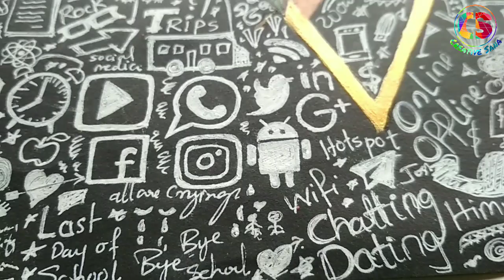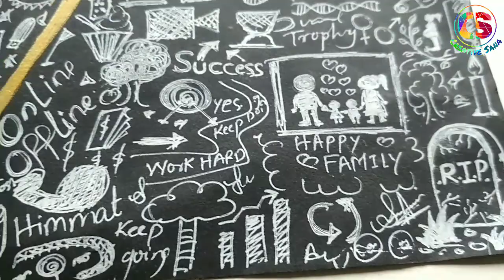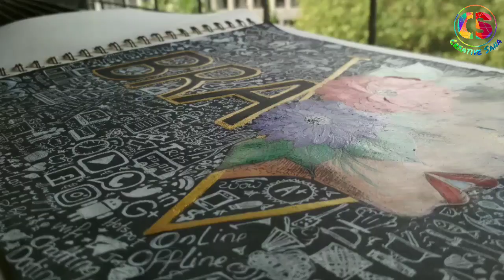Doodle Art || Story in Doodles || Girl story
Assalamualaikum Everyone ... welcome to my channel Creative Sana... hope u all r doing well. sooo this doodles i had made for a online competition .. which is responded by Hobbies India Idea ... the criteria is doodles with exclamatory word ... the creation should be uploaded with fevicryl product click if u want to participate check this👇 link .
hope u like  my creativity...
also share you thought if you all girls relates this doodles